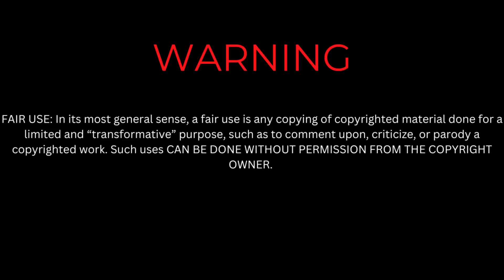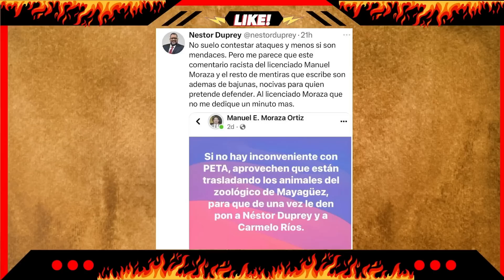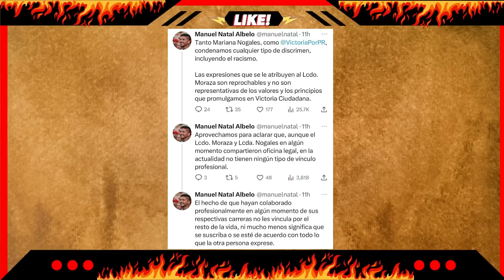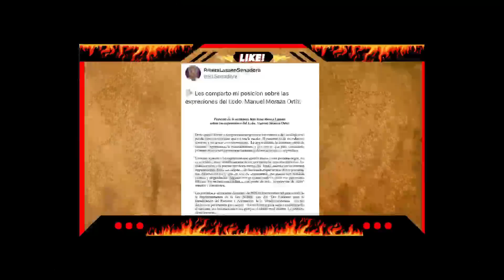LEO DIAZ SE DESAYUNO A MOVIMIENTO VICTORIA CIUDADANA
Vuelve a la carga Leo Diaz Urbina del programa Nacion Z y esta vez se expresa sobre los comentarios del abogado Manuel Moraza hacia Nestor Duprey y Carmelo Rios y se desayuno al Movimiento Victoria Ciudadana